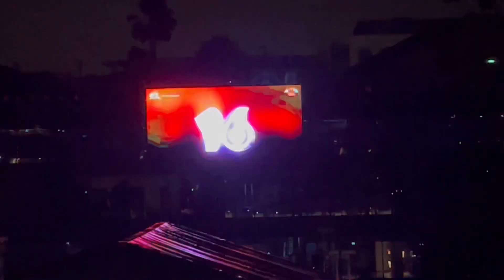Happy New Year 2023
Wish you all very happy new year 2023…